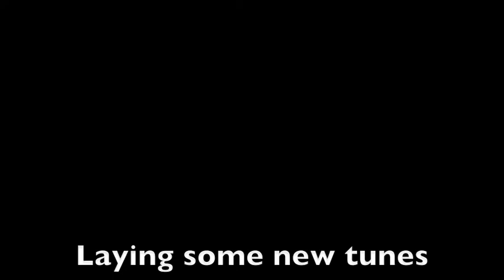Tuesdays On The DL Ep. 45 (TOTDL 45) | Dustin Lynch